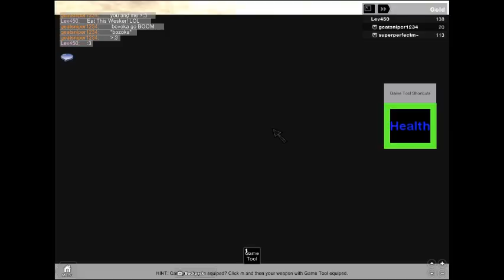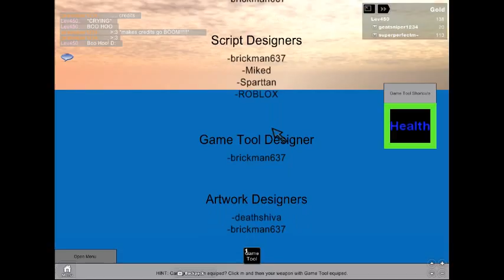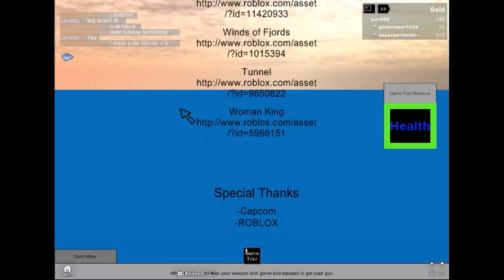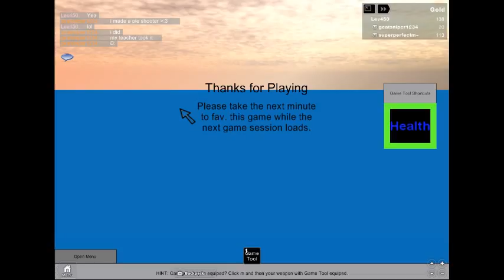Roblox Evil Ending 2!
Version 2.2
Search Austen364R on youtube for good Roblox video tutorials.
Credit to UltimateSpiderman1 for the Roblox Evil 5 ad. You can get your own ad made to from him to make your games popular too!